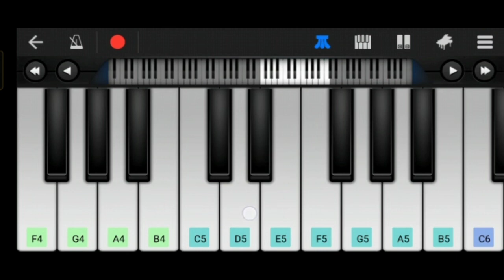Penny Song With Piano player || Penny music || Penny sarkar vari paata